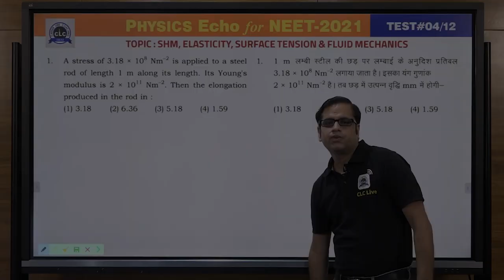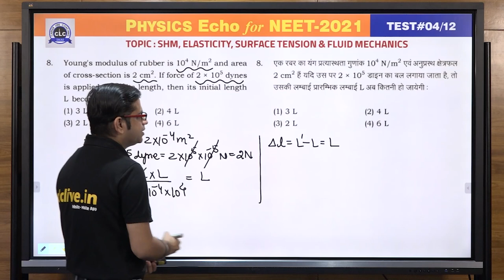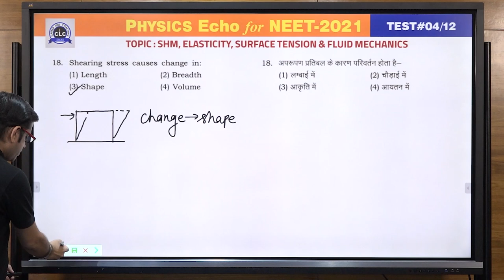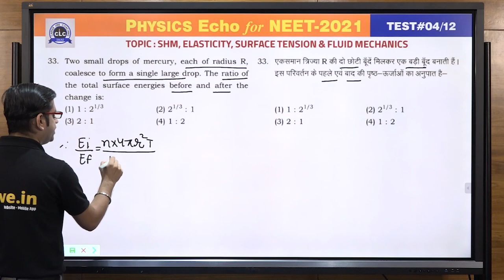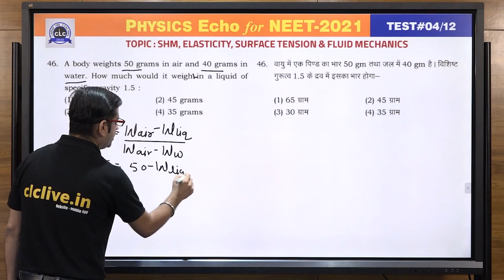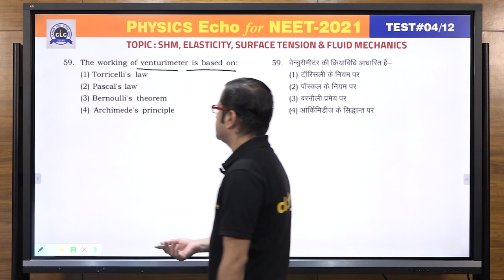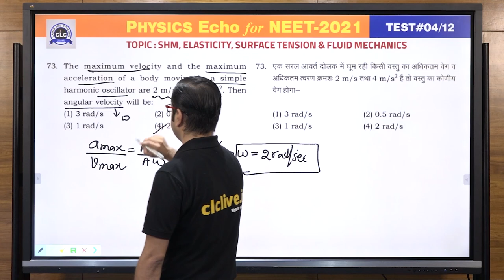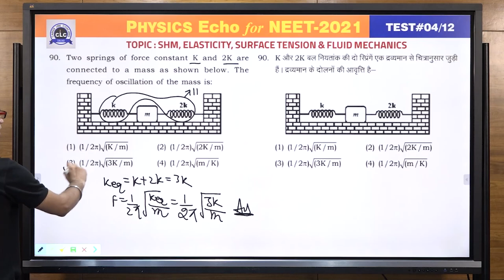Echo#04/12 || Physics Echo || Online Solution || CLC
Topic - SHM, Elasticity, Surface Tension & Fluid Mechanics

Solution by: Manish Sukhija Sir